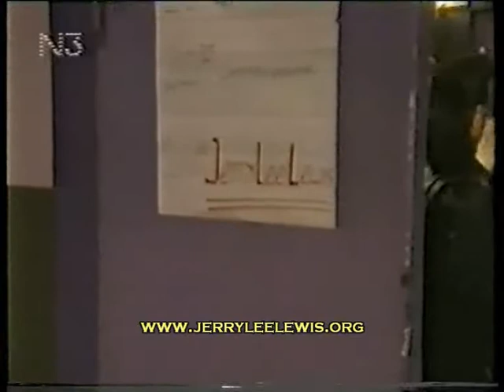Jerry Lee Lewis in Berlin / Germany 1991 (German TV Report)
TV Report of 'Killers' show at 'Neue Welt',
Berlin / Germany 21. February 1991